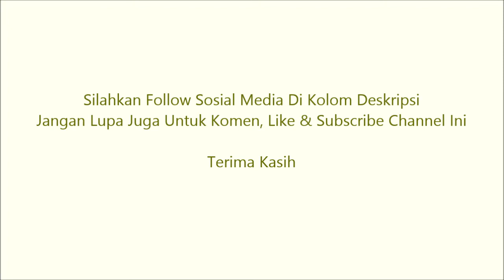Milad Greetings - Barakallah Fii Umrik, Nadien 2 (Nadien Mahirah Aufa Wardana)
Video ini saya akan mengucapkan hari Milad kepada sepupu saya yaitu Nadien sebagai orang yang menginspirasiku untuk mencari barang-barang yang berguna termasuk merchandise dari idola favorit dari negara Asia sebagai dekorasi untuk kamarku agar kelihatan lebih sempurna.

Follow sosial mediaku:
Facebook : Saskia Rafifatunnisa (Saskia) (Follow)
Instagram : Saskia Rafifatunnisa (@rafifasaskia) (Follow)